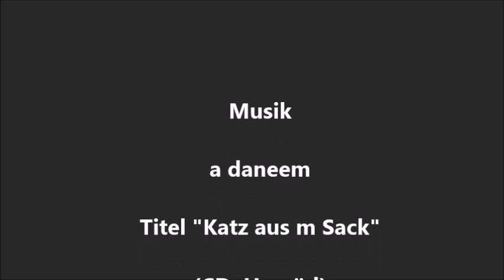A DANEEM "Katz aus´m Sack"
A DANEEM @ CD "herzöd"
Video: Günther Puppe, August 2014